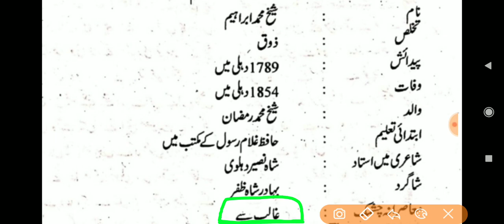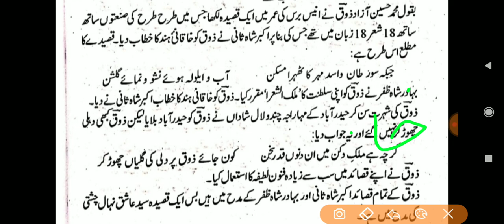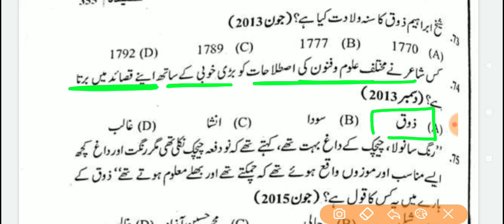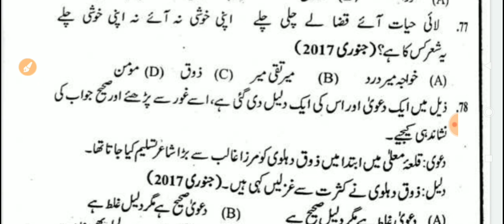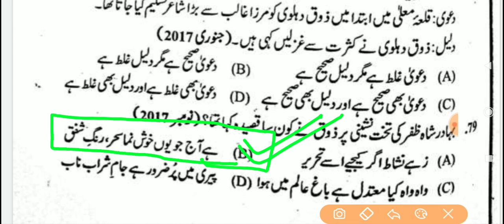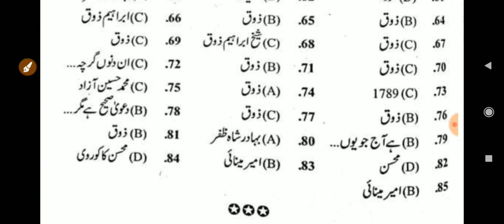UP TGT | NVS TGT 2022 Urdu Class 34 | Shekh Mohammad Ibraheem Zauq | ذوق